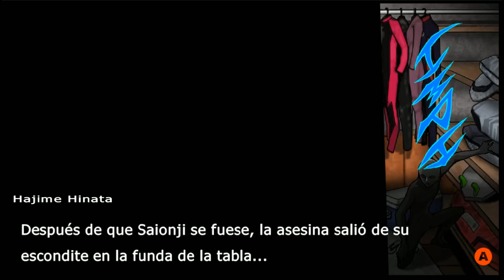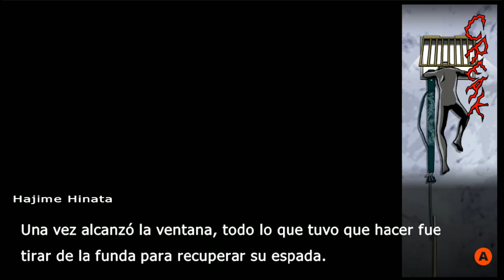Danganronpa 2 - Muerte Mahiru Koizumi y ejecución de Peko Pekoyama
Danganronpa 2 - Muerte Mahiru Koizumi y ejecución de Peko Pekoyama y Fuyuhiko Kuzuryu.
Si habéis llegado hasta aquí es que sois dioses y merecéis saber sobre mi diario